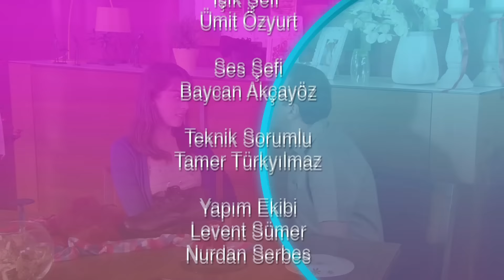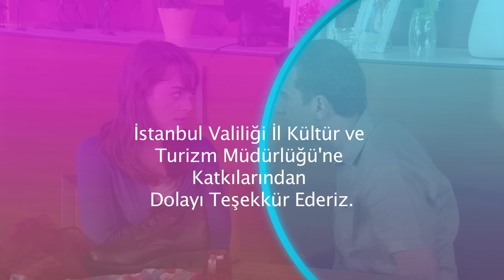1 Erkek 1 Kadın || 57. Bölüm Star